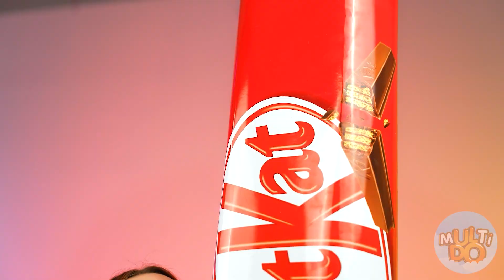Défi de Grande, Moyenne ou Petite Assiette #5 par Multi DO Challenge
Ahead - beaucoup de défis sympas! Dites-moi dans les commentaires lequel vous avez le plus aimé !